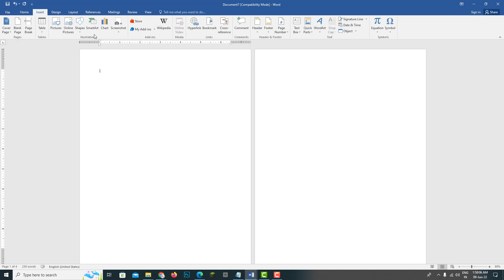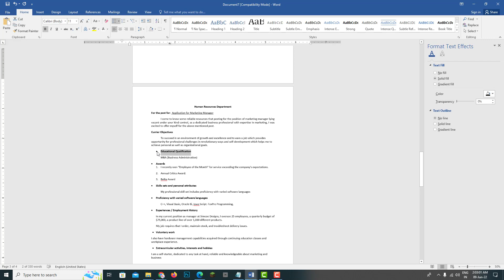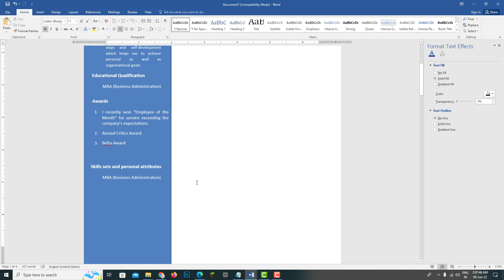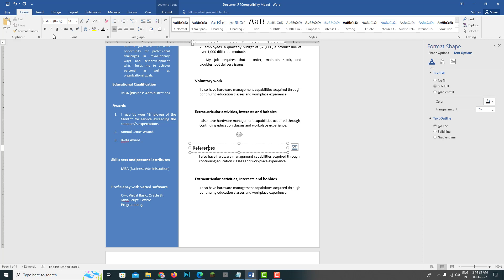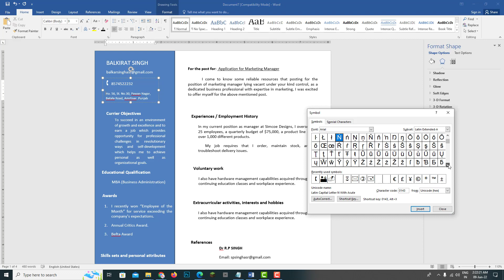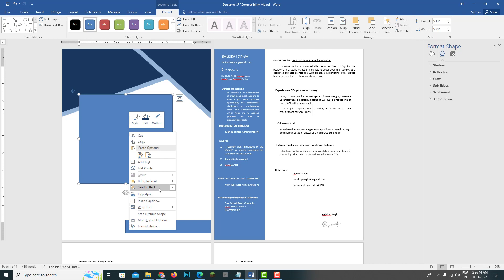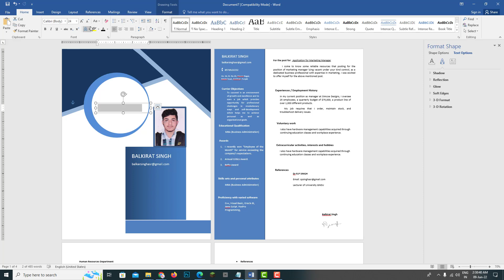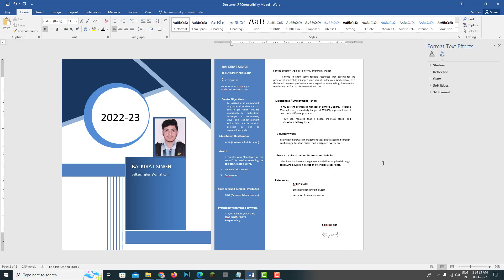How Easy.! Work Like Playing Game... Electronic Data Processing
in day to day like expecting more from your Electronic Data Processing Software like Ms Word giving easy tools with rich looking and impressive result, with so easy method using MS Word how to customized your all format.

hope you guys find this tutorial so useful and interesting, Enjoy